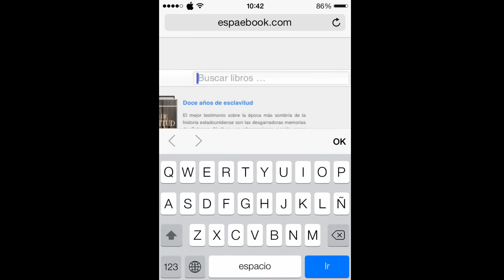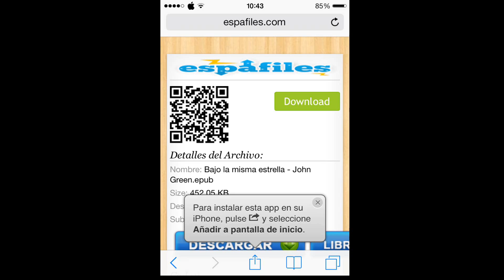Libros en iphone, ipad, ipod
Cómo visualizar des.  car.  gar. libros en iphone, ipad, ipod completos.

Comenta, te agradeceré tu like :)